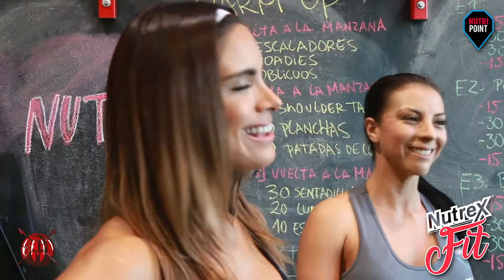Capítulo 2 NutrexFit: Acompaña a Jessica y a Laura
Capítulo 2 NutrexFit: Acompaña a Jessica y a Laura y descubre sus secretos para mantenerse activas y saludables.💪😁
OUTLIFT CONCENTRATE! Mayor enfoque, energía y bombeo. 💪⚡😁

➡Amplificación y extendido bombeo muscular con tecnología patentada no3t.
➡Estimulante de energía extrema.
➡Mejoramiento del glucógeno para mayor energía muscular y alto performance.
➡Entrenamiento más largo y más duro.